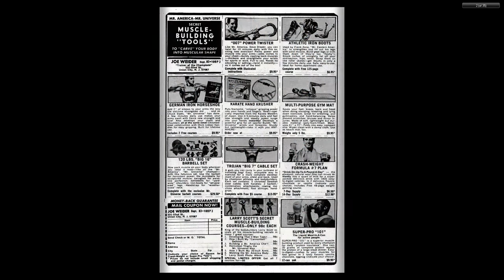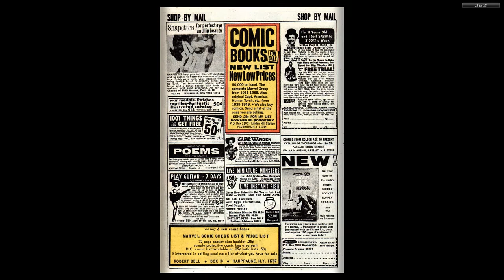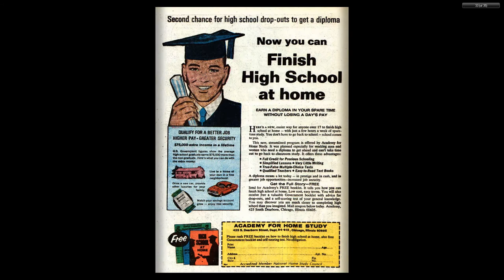196910 Thor v1 169